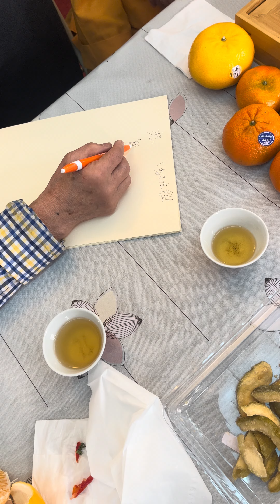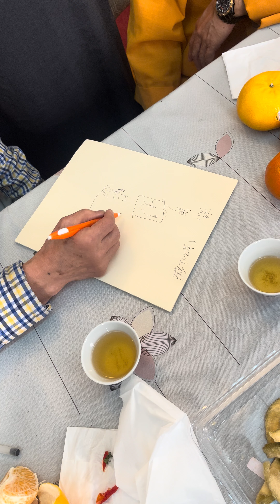緣聚慈航．放懷暢談。。。🙏